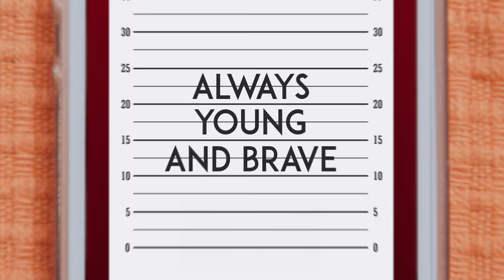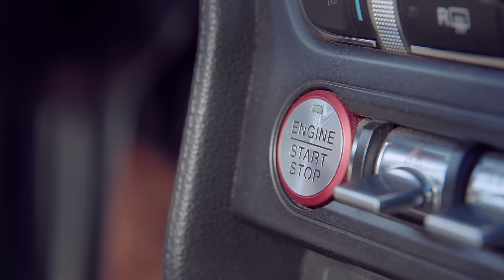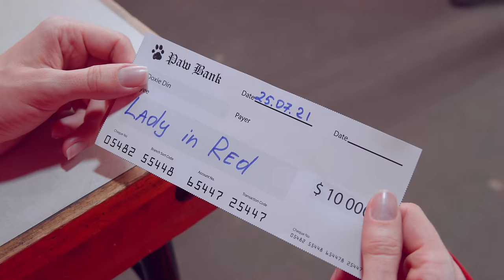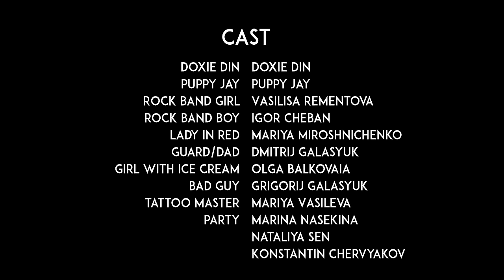Puppy Jay- Always Young and Brave [Official Music Video]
From the moment when Puppy Jay started playing the piano, I realized that we could not avoid troubles! I realized that he is the same as me, that he cannot live without music, that rock'n'roll is in his blood!
Well, then...  you know how it happens with beginning rock bands: rehearsals in the garage, parties with friends, recording the first single and searching for money to film an Official Music Video to release it on YouTube!
Oh, Puppy Jay we're such similar!
Thank you to all my Patrons and especially to my Top Patrons: Matej Duda, Laurie Freese and Mary!
Thank you Slam Boy for this crazy song!
Inst: slamboy_official